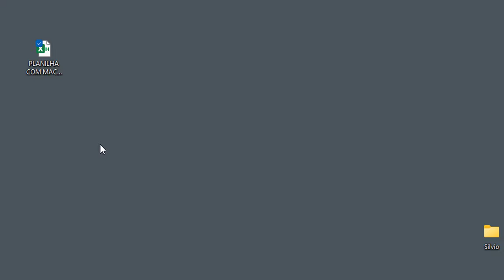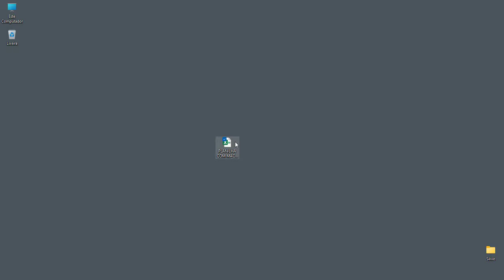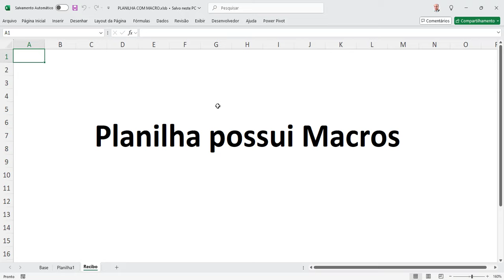(ATENÇÃO) - Desbloquear Risco de Segurança do Excel